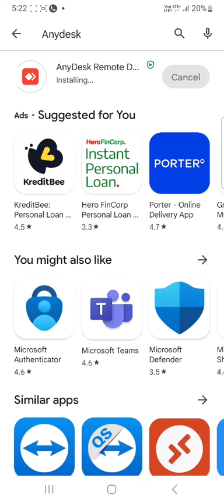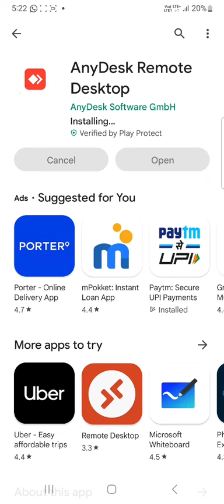How To Download Anydesk In Android Mobile